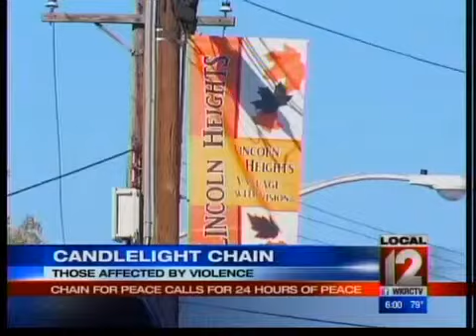Chain For Peace Calls for 24 Hours Without Violence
CINCINNATI, Ohio (Deb Dixon) -- Communities are filling buses to be part of a candlelight chain for peace tomorrow night.  Many in the chain are survivors of murder. This year, so far, there have been 55 murders. Thats two more than all of last  year. The family of a 17 year old Princeton High School student murdered last Sunday will be part of the chain of citizens who plan to line Reading Road for five miles, from Section Road to Martin Luther King Blvd. Police in Lincoln Heights where Keshawn Wilson was shot to death say he wasnt into drugs, or a gang. He may have been killed because he argued with the wrong person. No ones been arrested, but Police Chief Conroy Chance says a lot of information is coming in, and he is optimistic an arrest will be made. Keshawn lived with his father. Shawn Crews said when he got to his son he was still alive. The teen said  Daddy before he was taken away by the rescue squad. He later died. Keshawns family will join the candlelight chain of peace tomorrow night at 8:00 PM.  Organizer Hope Dudley says churches and neighborhoods plan to come out for the event. Dudleys son, Chaz was killed in a drive by shooting in 2007.  She says by standing together with a candle for fifteen minutes participants are asking those who kill shoot and rob to promise  to walk away from crime or violence for the next 24 hours. The Candleight Chain is asking for 24 hours of peace in Cincinnati.There is a $3,000 reward through Crime Stoppers for information about Keshawns murder.  Call Crime Stoppers at 352-3040 or the Lincoln Heights Police.